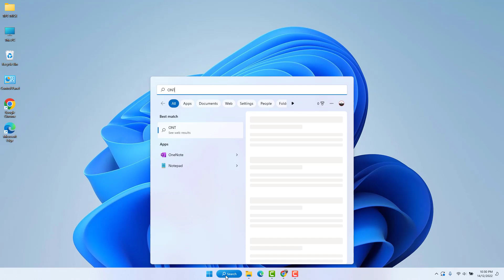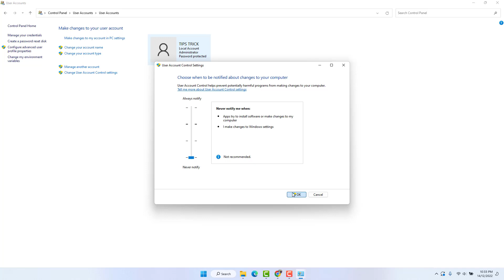How to Enable or Disable User Account Control UAC in Windows 11 | উইন্ডোস ইউজার একাউন্ট কন্ট্রল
Here in this quick video tutorial, I will show you guys how to enable or disable UAC means User Account Control in Windows 11 PC or Laptop.